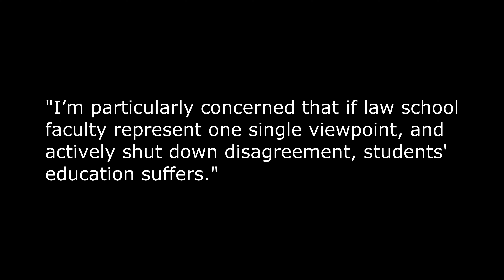End of the woke! 😁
How has this been allowed - there are now judges with a solid dose of anti-woke common sense. Pity it's not in the UK though!